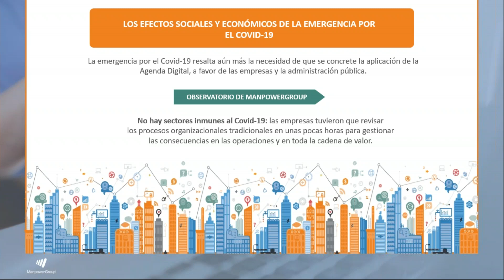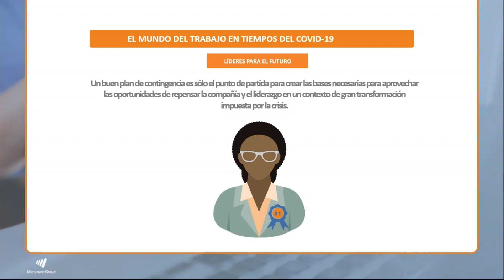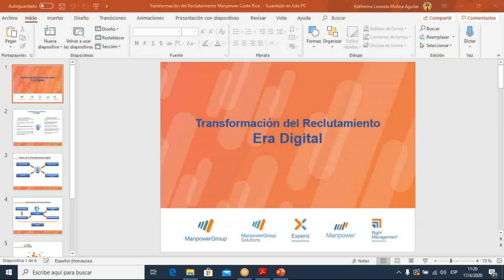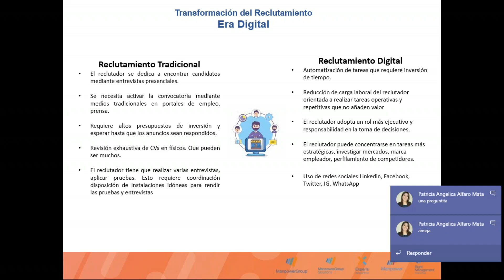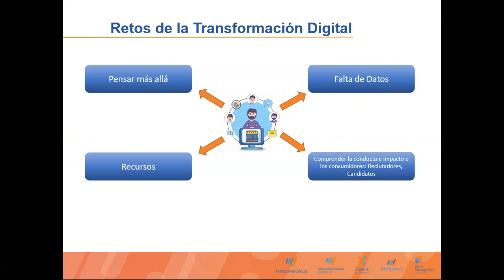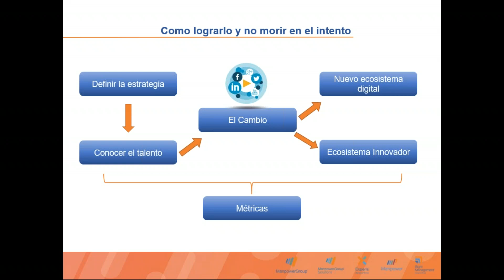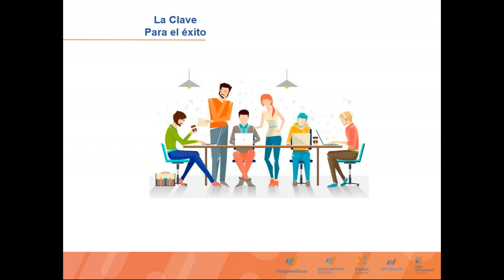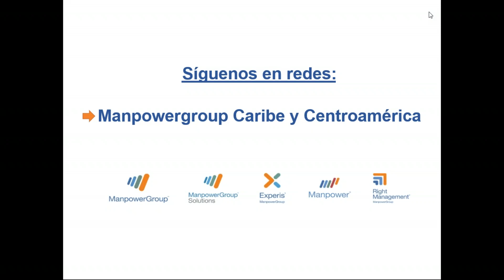Webinar: Nuevas formas de trabajo y los líderes para el futuro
ManpowerGroup a través de Katherine Molina de Honduras y Roberto Requenes de Costa Rica brindaron una conferencia sobre la transformación del trabajo en estos tiempos y sobre las innovaciones en el proceso de reclutamiento en las empresas.